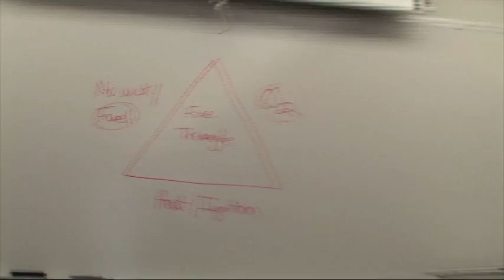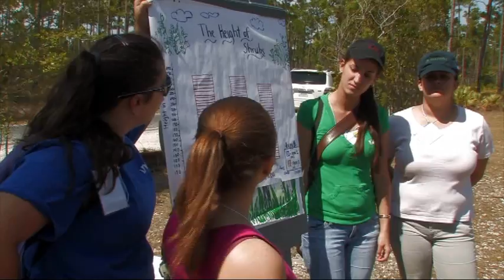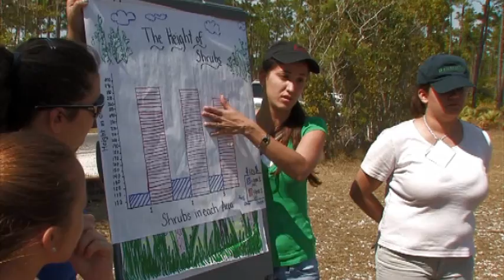PARK Teachers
Learn about an exciting partnership between Everglades Environmental Education and Miami Dade College. This partnership explores inquiry learning as a tool to educate student teachers about fire ecology in Everglades National Park. PARK is an acronym that stands for Parks as Resources for Knowledge.